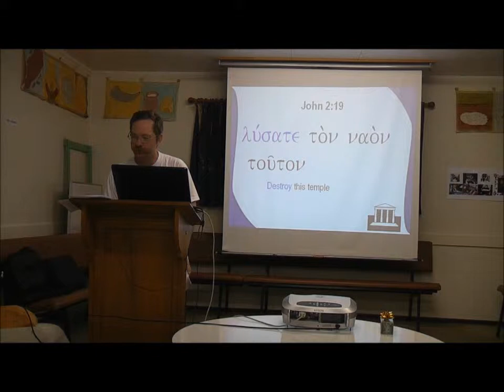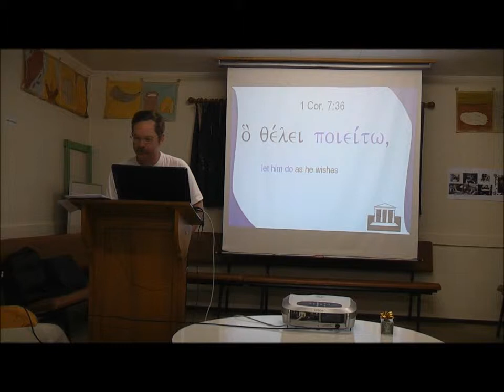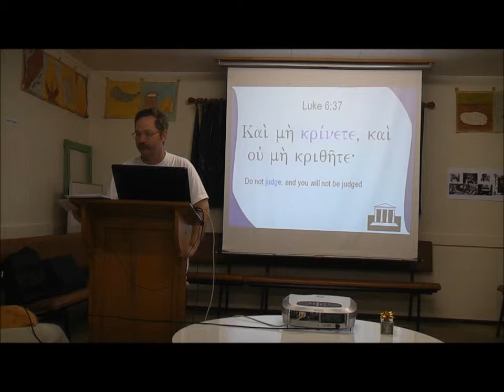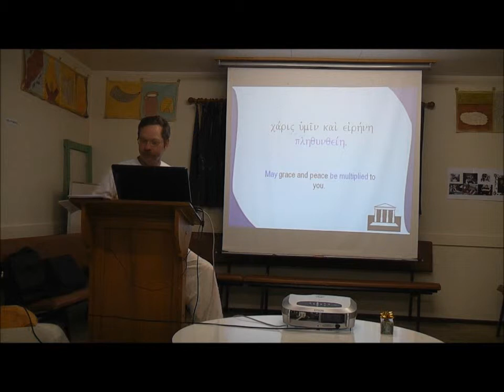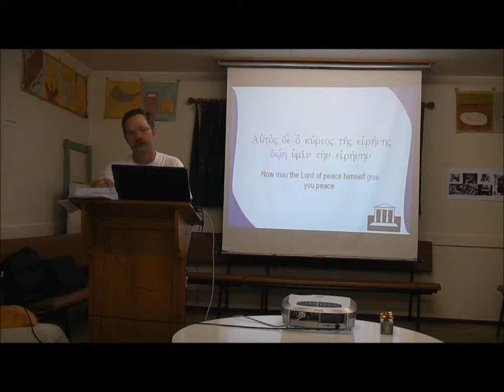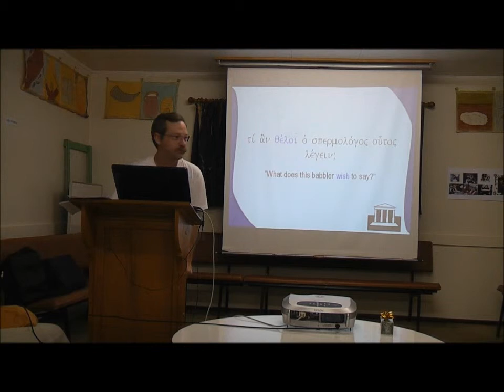Koine Greek with Jefferson Vann December 16th Part 9